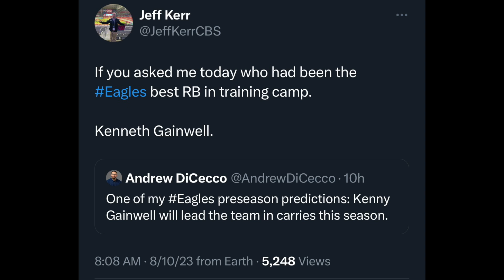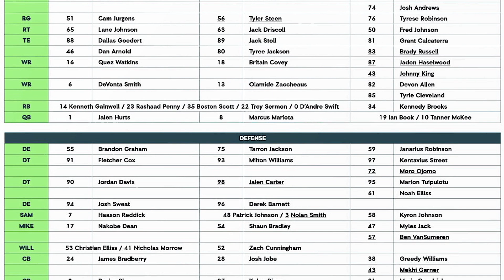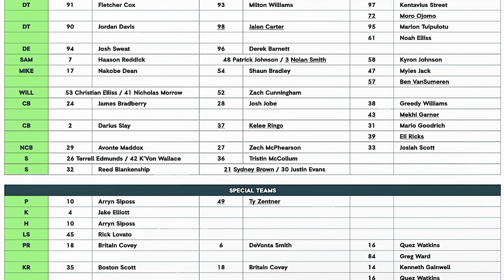Eagles training camp RECAP & HIGHLIGHTS DeVonta Smith and Nakobe Dean BACK| Depth Chart released